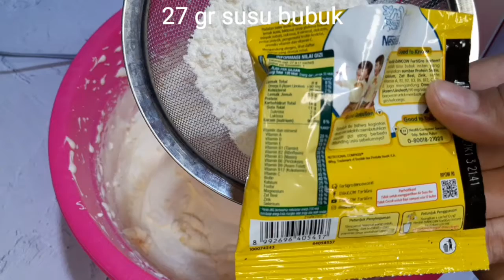BOLU KEJU KUKUS TAKARAN GELAS 3 TELUR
Resep butter cream

Bolu keju kukus 3 telur

3 telur
120 gr gula pasir
120 gr tepung trigu
100 gr mentega
100 gr keju parut
27 gr susu bubuk (1 sachet )
40 gr SKM (1 sachet)
1 sdt SP